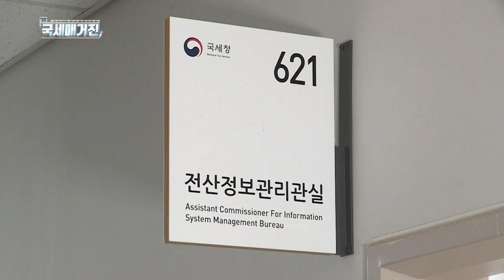모바일 홈택스 서비스 전면 확대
납세자의 편안한
비대면 신고·납부를
뒷받침하기 위해
올해부터 모바일 홈택스 서비스를
전면 확대했습니다.

이에 따라 납세자는 국세 신고,
각종 민원신청 등의 국세업무를
모바일 환경에서도 PC 기반 홈택스 서비스의
80% 수준까지 이용할 수 있게 됐으며,

페이스 아이디를 비롯해 챗봇 상담,
증빙서류 스마트폰 사진촬영·제출 등
다양한 서비스의 도입으로
사용자 편의성도 한층 강화됐습니다.